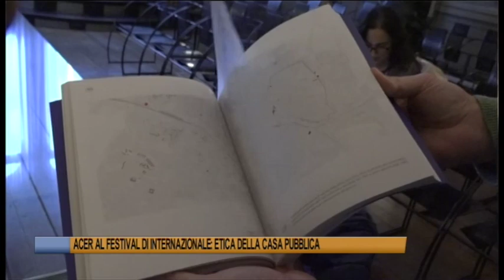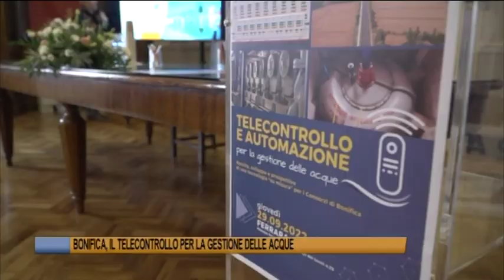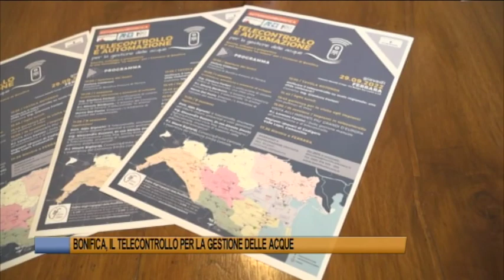Telegiornale di Ferrara del 2 ottobre 2022 Edizione delle 13 30